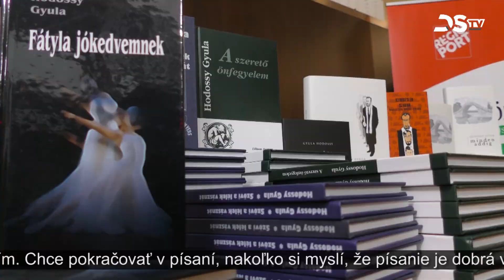Večer zhudobnenej literatúry pri príležitosti 60. narodenín Gyulu Hodossyho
Pri príležitosti 60. narodenín literáta, organizátora kultúrneho a spoločenského diania Gyulu Hodossyho sa v Mestskom kultúrnom stredisku uskutočnil večer zhudobnenej poézie. Hodossymu gratulovali primátor Zoltán Hájos a Peter Juščák, predseda Spolku slovenských spisovateľov. Jeho tvorbu ocenili dvaja básnici, držitelia Ceny Attilu Józsefa, László Tóth a János Szentmártoni. Podujatie sprevádzal kultúrny program, v ktorom účinkujúci predviedli básne oslávenca. Zúčastnil sa Miešaný spevácky zbor Franza Schuberta, skupina Black & White, herec Viktor Szabó, ako aj Hunor Hencze, člen bábkarského súboru Gézengúzok a Terézia Rigó, členka mládežníckeho divadelného súboru Novus Ortus. Podujatie, tak ako aj mnohé iné, bolo preložené z minulého roka z dôvodu pandémie koronavírusu.